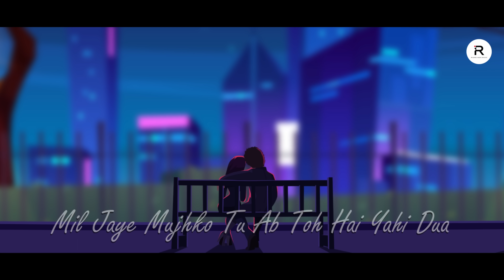Mere Pass Official | Ritik Sinha | Karan Patel | Rising Indie Music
Presenting the new love anthem for this Valentine's Day romance
The Official Video Of  "MERE PASS " Beautifully Sung By Ritik Sinha
Present By JRK Entertainment and Rising Indie Music

Producer: Karan Patel
Executive Producer: Vipin Medhekar
Singer- Ritik Sinha
Lyrics- Ritik Sinha
Music Producer - Ritik Sinha
Additional Programming- Yash Pandey
Mixed and Mastered- Ishan Naik
Electric Guitar- Rajat Patel

Vocals Recorded at Seven Heaven Studios Mumbai
Recording Engineer:- Harshul Khadse
Video Animation -Indian Brothers Team
Digital Marketing: Justadmarketing (JAM)

➤About
Rising Indie Music is an independent music label dedicated to discovering, developing and promoting new and emerging artists. Our mission is to provide talented musicians with the platform and resources they need to create and share their music with the world.

Founded by a team of experienced industry professionals, we are a passionate and innovative label that is committed to supporting artists throughout every stage of their musical journey. We believe that music is meant to be shared and that by collaborating with our artists, we can create something truly special.

At Rising Indie Music, we are proud to offer our artists a supportive and nurturing environment that allows them to fully express themselves and their sound. We work closely with artists to develop their unique style, construct their brand, and create powerful and authentic music that resonates with their audience.

As a label, we are committed to providing our artists with the tools and resources they need to succeed. From recording and production to marketing and distribution, we are with our artists every step of the way.

We are a label that celebrates diversity, inclusivity and creativity. We believe that music has the power to bring people together and connect us to something greater than ourselves. At Rising Indie Music, we are excited to work with artists that share this vision and passion for music.

Join us on a journey of exploration and discovery. Let's create something amazing together.